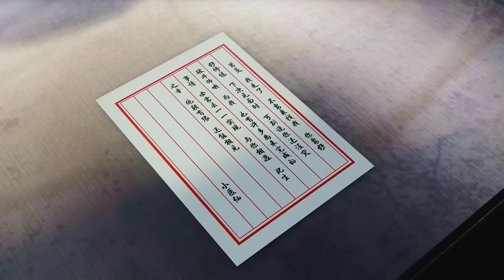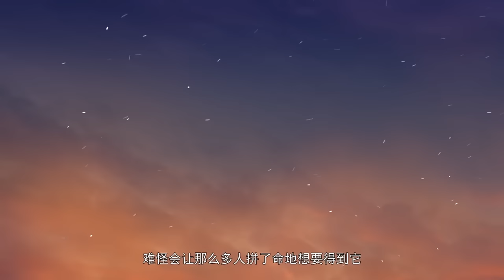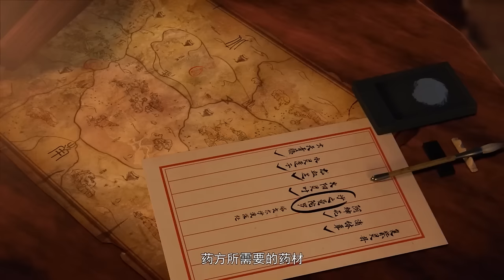💥【BTTH S2】萧炎荣获玄重尺勇闯魔兽山脉！途中结识女主小医仙！在青磷带领下寻找青莲地心火！【斗破苍穹 Battle Through the Heavens】